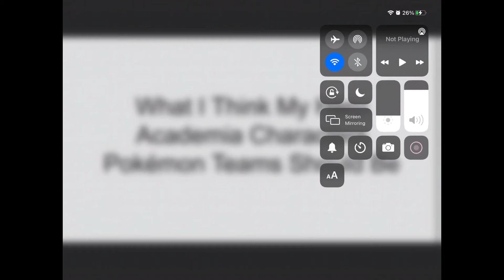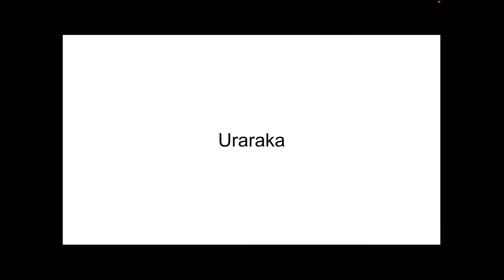If I Could Control My Hero Academia Characters Pokémon Teams